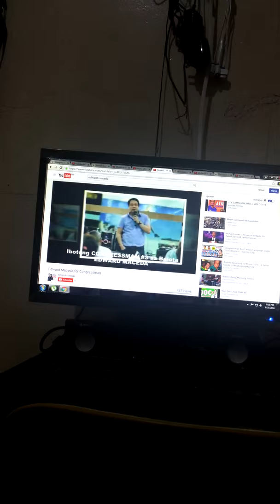Edward Maceda for president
Si maceda Ay Congressman Elect